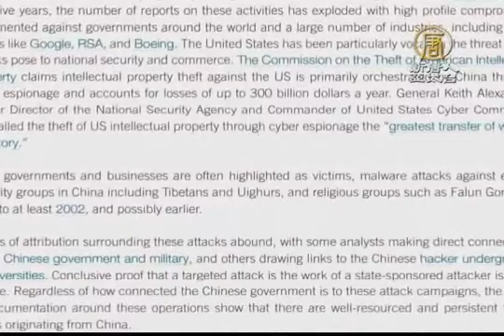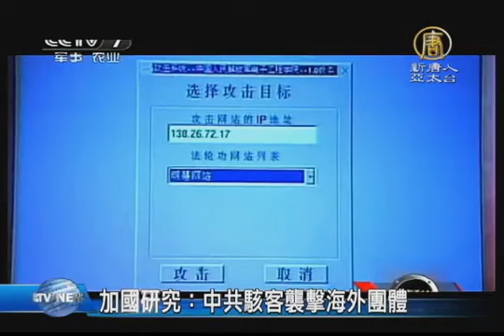加國研究：中共駭客襲擊海外團體【中國真相最新新聞】